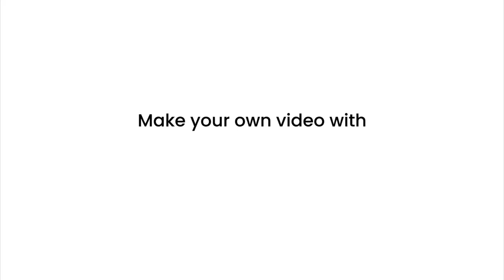The Four Agreements Don Miguel Ruiz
Today, we're diving into the transformative teachings of 'The Four Agreements' by Don Miguel Ruiz.